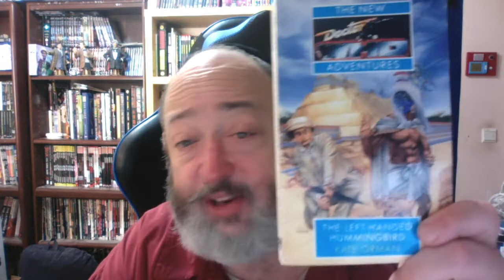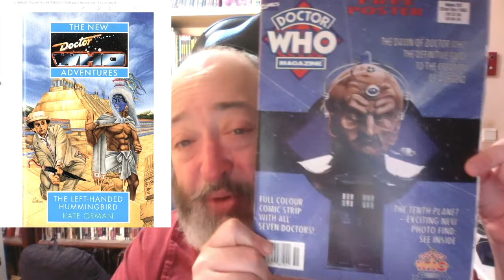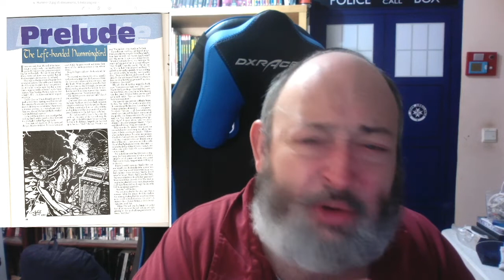Doctor Who: The Left Handed Hummingbird by Kate Orman Review And Book Club Launch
TheRabbiFromAnotherPlanet The Rabbi From Another Planet Presents "Doctor Who: The Left Handed Hummingbird by Kate Orman Review And Book Club Launch”

Tzvi Lebetkin
27 HaGeffen st.
Karney Shomron,
Israel 4485500